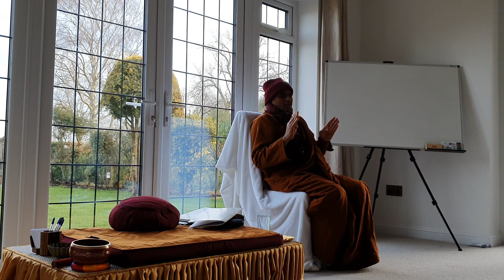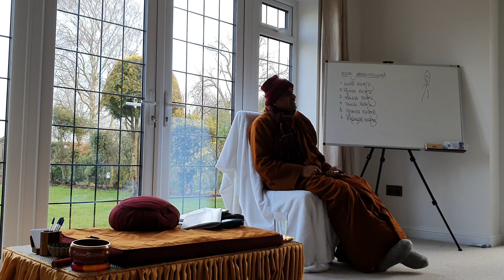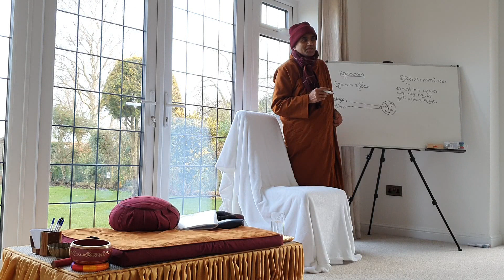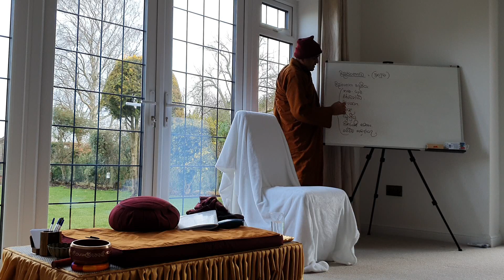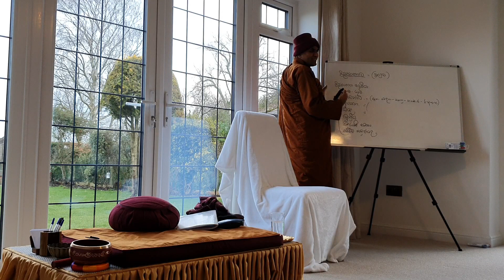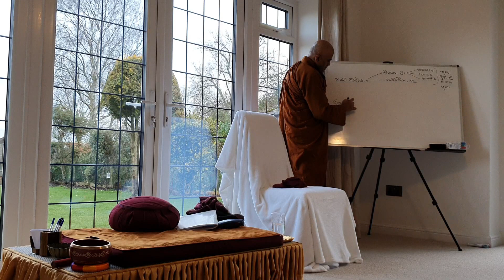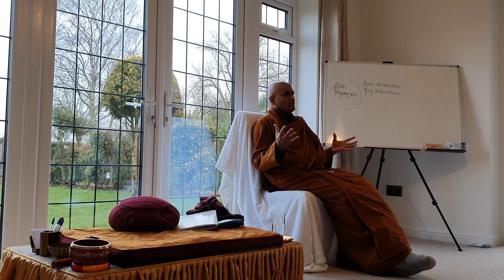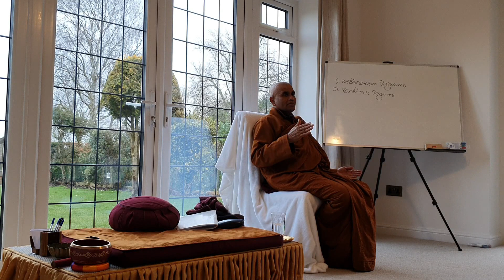04 - දිට්ඨි විශුද්ධිය - 02 - Bhante Jinalankara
සංස්කාර ධර්මයන් නිත්‍ය සුබ , ආත්ම වශයෙන් ගන්නා වූ විපරීත දෘෂ්ටියෙන් තොරව යමකු යථා ස්වභාවය දැක, එය අනිත්‍ය, දුක්ඛ , අනාත්ම වශයෙන් දැක දෘෂ්ටිය පිරිසුදු කරගැනීම , දිට්ඨි විශුද්ධියයි (Purification of View).

බෞද්ධයාගේ පරම පැතුම නිවන යි. ඒ සඳහා සතර මාර්ග ඤාණ ලබාගත යුතු වෙයි. ඊට ළඟාවීමේ මාර්ගයක් ලෙස මෙම ‘සප්ත විශුද්ධි ප්‍රතිපදාව ‘ හඳුන්වා දිය හැකිය. ‘විශුද්ධිය ‘ යනු පිරිසුදු බවයි. සසර සැරිසරන විට නිරන්තරයෙන් කෙලෙස් නමැති මලවලින් අපිරිසුදු වන පෘථග්ජන සත්වයාගේ සිත විශේෂයෙන් පිරිසුදු බවට පත්කරන ධර්ම ‘විශුද්ධි ධර්ම’ ලෙස හඳුන්වන අතර, එවැනි කාරණා හතක් එහි දැක්වෙයි. මෙය, ‘සප්ත විශුද්ධිය ‘ ලෙස හඳුන්වනු ලැබේ.

නවසීලන්තයේ වෙලින්ටන් නුවර ධම්මගවේෂි භාවනා මධ්‍යස්ථානාධිපති අති පූජණීය වැලිමඩ ජිනාලංකාර ස්වාමින්වහන්සේ විසින් 2019 දෙසැම්බර් මාසයේ මහා බ්‍රිතාන්‍යයේදී පැවැත් වූ භාවනා වැඩ සටහනකදී  'සප්ත විසුද්ධිය' පිළිබඳව දේශනා කරන ලද විදර්ශනා භාවනාවට උපකාරීවන ඉතාමත් වටිනා ධර්ම  දේශනාවක්.